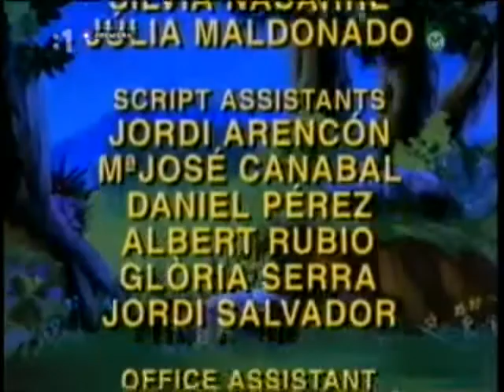Škaredé káčatko 23 Klamár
španielský animovaný seriál